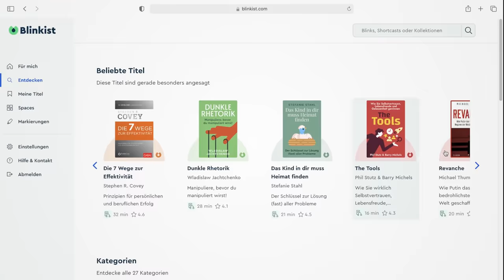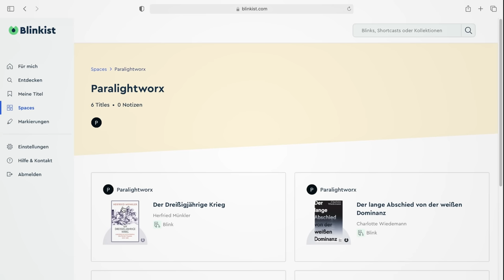Wehrmacht 1942: Was trägt der Soldat im Gefecht & zum Arbeiten?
Heute stellen wir euch die verschiedenen Uniformierungen & Ausrüstungen vor, die ein Soldat der Wehrmacht 1942 an der Ostfront in unterschiedlichen Situationen getragen hat. Dabei gehen wir nicht nur auf das Gefecht ein, sondern schauen auch was die Soldaten hinter der Front und beim Arbeiten angezogen haben.

📎 Amazon Reflink [einfach als Lesezeichen speichern, um uns kostenlos zu unterstützen] :)

🛒 Amazon Wishlist

📦 Unsere DHL PACKSTATION:
Jonathan Williams / 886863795 / PACKSTATION 260 / 13587 Berlin